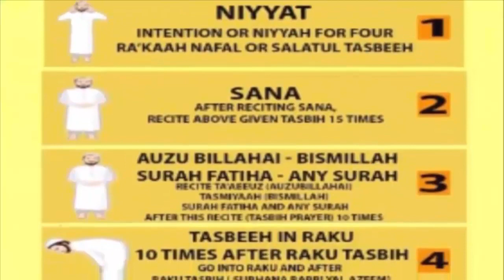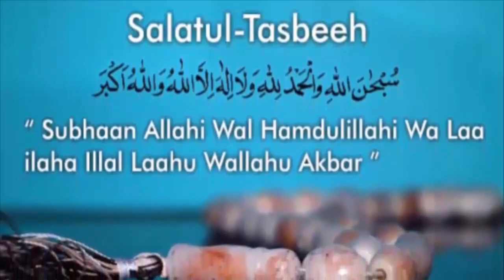Salatul Tasbeeh ki Namaz ka Tarika | Salatul Tasbeeh ki Fazilat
Asalam O Alaikum Wellcome to Khizra Beauty Tips.Khizra Beauty Tips is a Unique channel where you can Watch lots of beauty tips and treatment related your skin care, whitening, fairness Creams, Herbal Facial, Best Whitening Facial, For Long And Shiny Hair Tips ,Whereas type of skin care tips,Gharailu totkay, beauty tips for men and women, beauty secrets,Beauty, pink lips, makeup tips, eye makeup, makeup ideas, healthy hair, make up tricks,health care And Islamiic Wazaif.